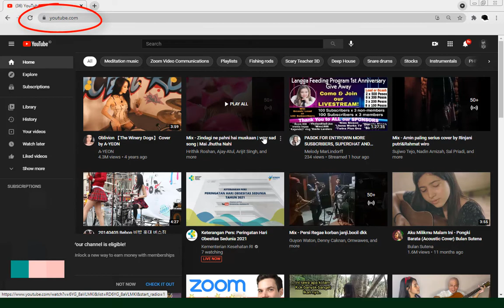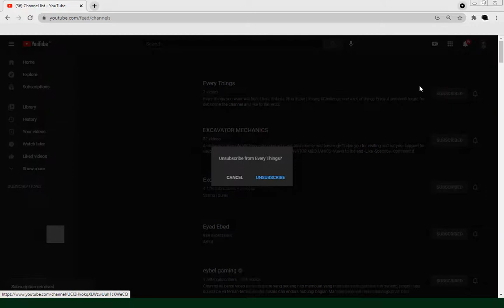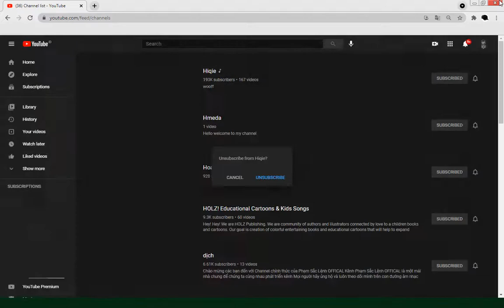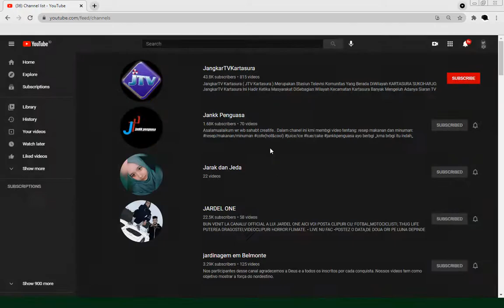How to unsubscribe from all Youtube channels at once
How to unsubscribe from all Youtube channels at once without any extension ?

A super easy guide on how to mass unsubscribe from youtube channels at once in less than 5 minutes & get rid of unneccessary videos and suggestions.

CODE :
function youtubeUnsubscriber() {
    var count = document.querySelectorAll("ytd-channel-renderer:not(.ytd-item-section-renderer)").length;
    var randomDelay = 500;

    if(count == 0) return false;

    function unsubscribeVisible(randomDelay) {

        if (count == 0) {
            window.scrollTo(0,document.body.scrollHeight);
            setTimeout(function() {
                youtubeUnsubscriber();
            }, 10000)

        unsubscribeButton.click();

        setTimeout(function () {
            document.getElementById("confirm-button").click()
            count--;
            console.log("Remaining: ", count);

            setTimeout(function () {
                unsubscribedElement = document.querySelector("ytd-channel-renderer");
                unsubscribedElement.parentNode.removeChild(unsubscribedElement);
                unsubscribeVisible(randomDelay)
            }, randomDelay);
        }, randomDelay);

youtubeUnsubscriber();